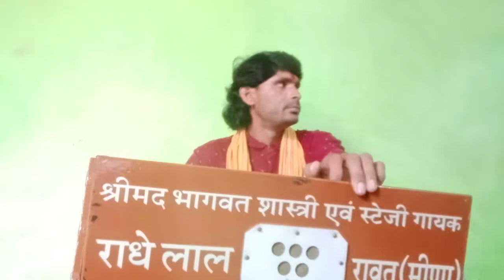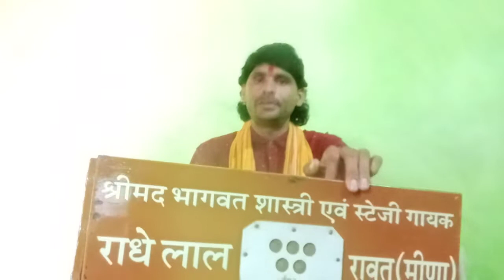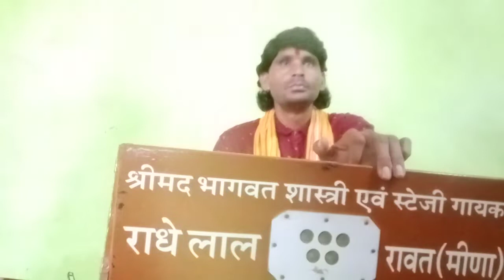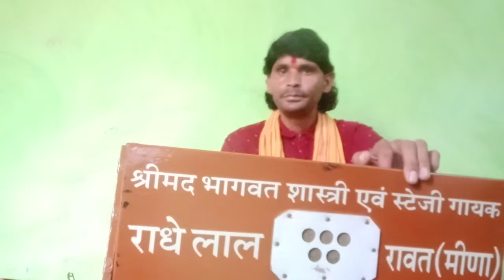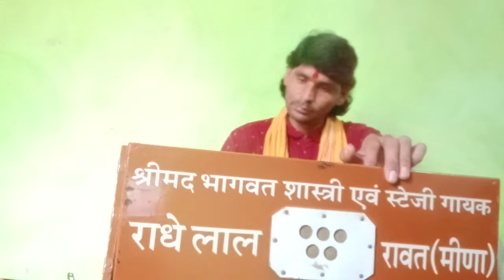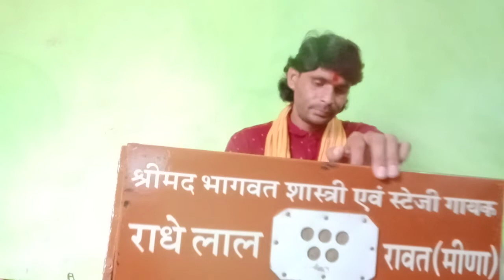अपने घर रेसल करते हुए''singer''radhe'''rawat'''mo'8085277527? सिंगर राधे लाल रावत मीणा